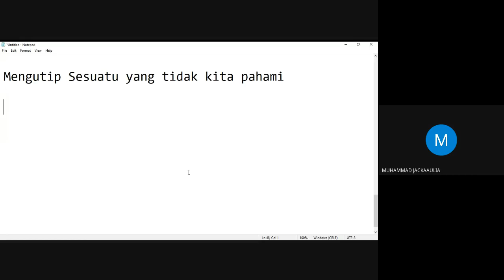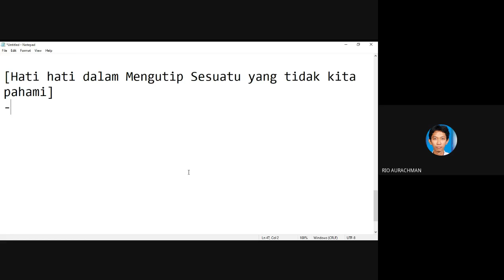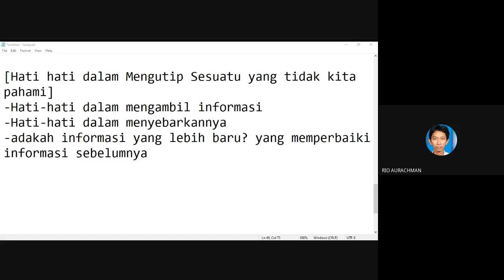Berhati hati mengambil dan Mengutip Sampai Benar Kita Pahami